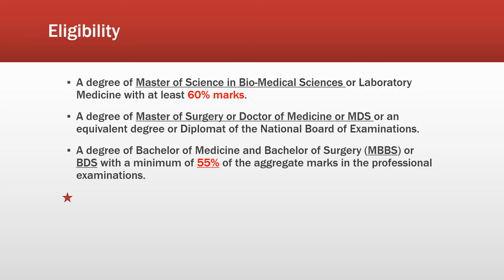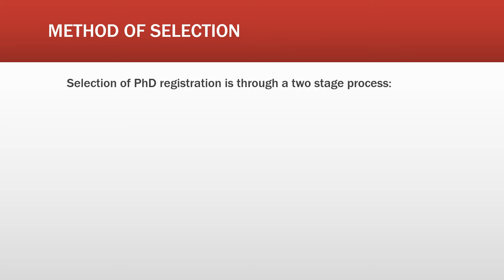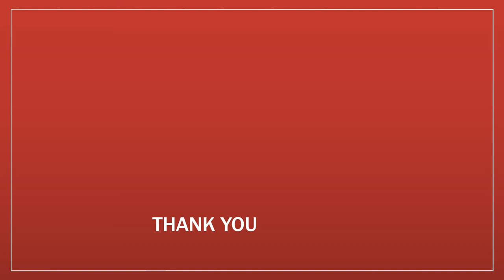AIIMS JODHPUR | PHD ADMISSION | JULY 2018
AIIMS JODHPUR IS OFFERING PHD PROGRAMME AND THE REGISTRATIONS ARE ON.